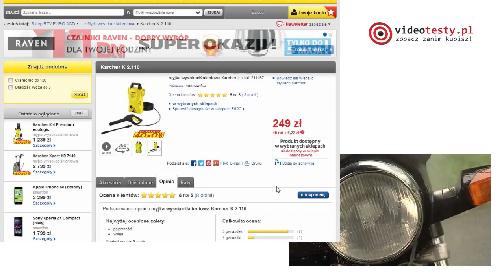Myjki KARCHER już od 249 zł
Promocje na myjki ciśnieniowe marki KARCHER. Ceny już od 249zł. Sprawdź szczegóły oferty

Redakcja Portalu
VideoTesty.pl